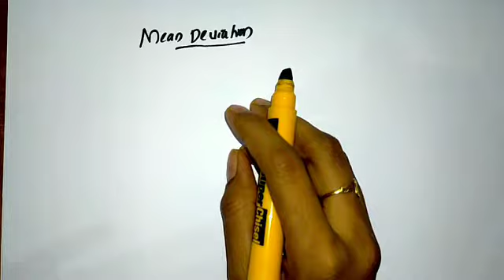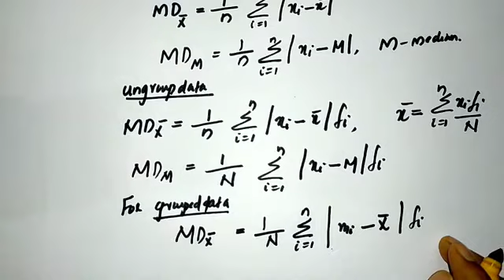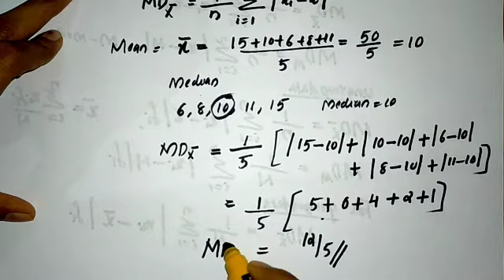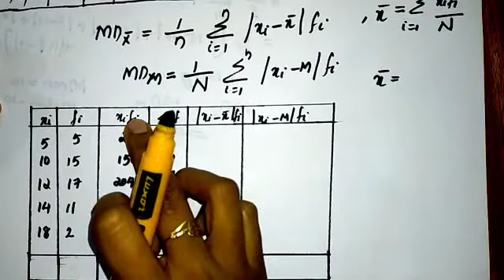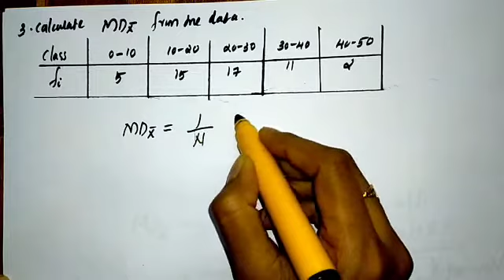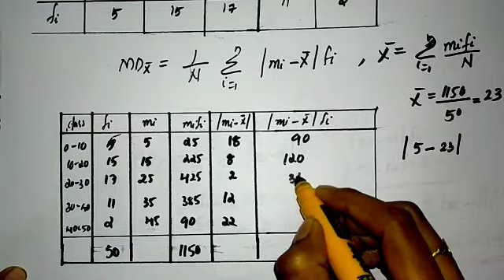1st sem Bsc psychology module 3 measure of Dispersion Mean Deviation